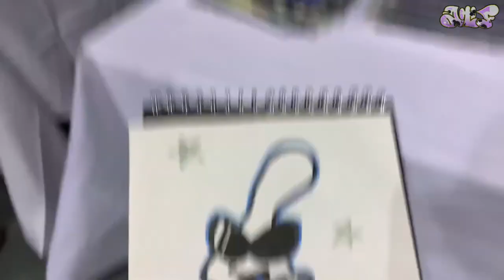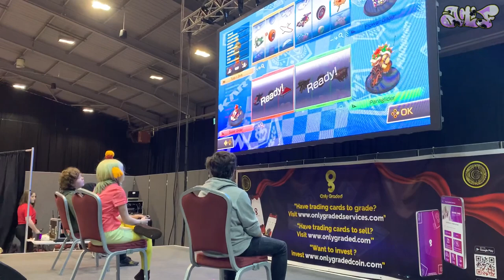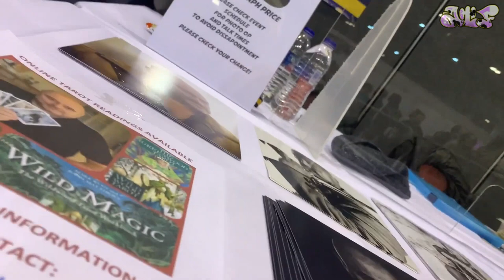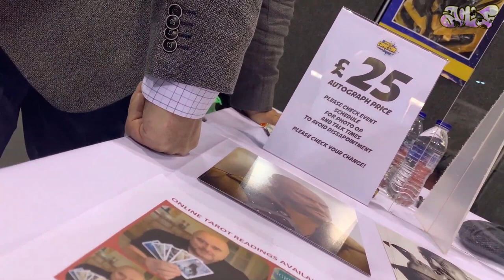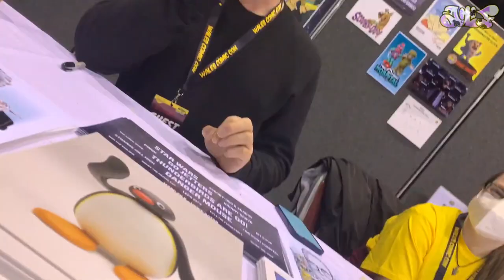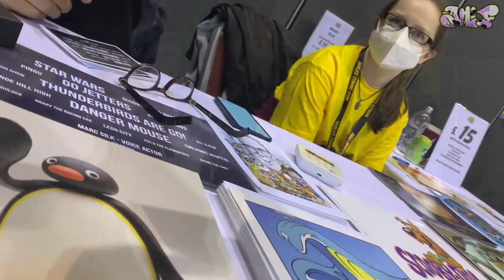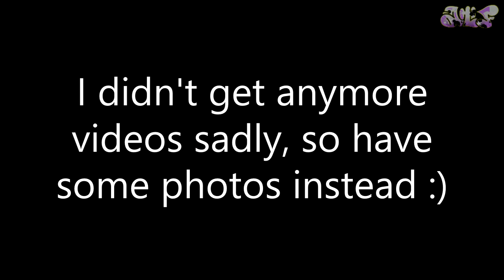ISABELLE MEETS THE BATMEN! | Wales Comic Con (Telford Takeover) April 2022 vlog.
Welcome back to another vlog! Here’s the time I visited Wales Comic Con and dressed like Isabelle. I also got to meet many voice actors like Will Friedle, Kevin Conroy, Mick Wingert, Robbie Daymond and more!!

(UPDATE DECEMBER 2022: RIP Kevin Conroy, I'm sorry I didn't spend enough time with you.) :(